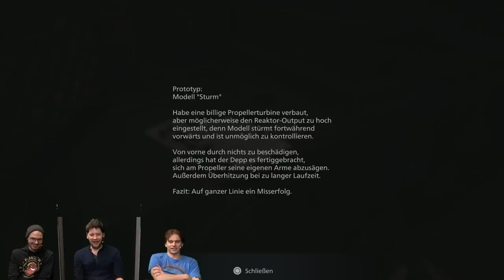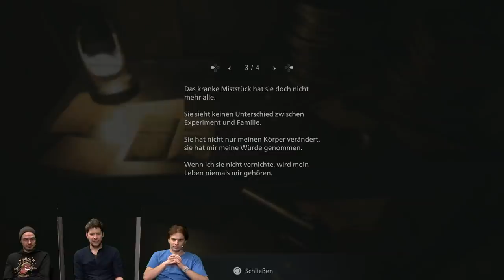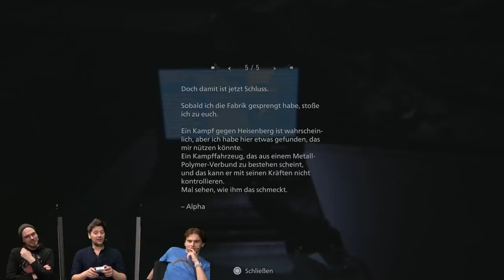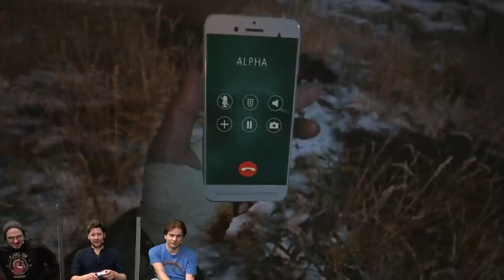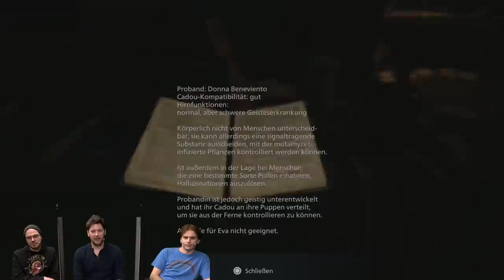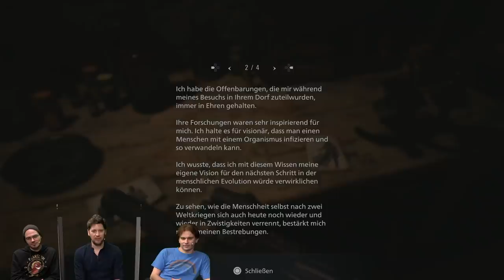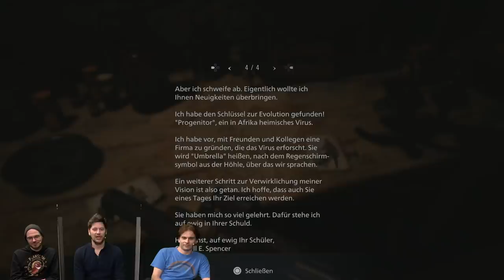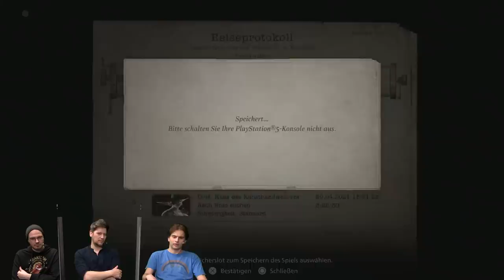Der finale Schlagabtausch | Resident Evil Village - FINALE mit Simon, Gregor & Fabian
RESIDENT EVIL meldet sich zurück mit RESIDENT EVIL VILLAGE, dem achten Teil der Hauptserie. Die neue Geschichte spielt einige Jahre nach den schrecklichen Ereignissen von RESIDENT EVIL 7 BIOHAZARD. Erneut zieht man als Ethan Winters los, diesmal um seine entführte Tochter von Chris Redfield zurückzuholen.
Logisch, dass wir für dieses Unterfangen nur die Besten der Besten infrage kommen. Als unsere Resident Evil Experten haben wir wieder Simon Krätschmer, Fabian Käufer und Gregor Kartsios am Start. Nachdem sie zuletzt das REMAKE von RESIDENT EVIL 3 durchgezockt haben, wird nun CAPCOMS achter Teil knallhart durchgenommen. RESIDENT EVIL 8 ist der erste Resi Teil für die neue Konsolen-Generation, doch obwohl man es auf PS 5 und XBOX SERIES X spielen kann, kommen auch PS 4, XBOX ONE und PC Spieler nicht zu kurz. Doch abseits der Frage, wie geil es sich auf der Next Gen Konsole spielen lässt ist, stellt sich die Frage, ob das Spiel den hohen Erwartungen der Fans stellen kann. Nach zahlreichen Demos konnte man sich einen Eindruck machen, aber taugt auch das fertige Spiel was es verspricht? Die Jungs finden es für euch heraus!